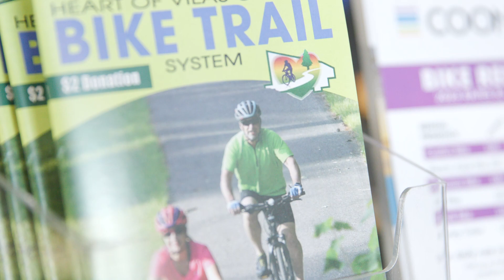I Am Boulder Junction: Coontail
Want to explore the Northwoods? Head to Coontail Adventures to rent bikes, kayaks and stand-up paddleboards! The owners say the tight knit community and smiling faces make running a business in Boulder Junction a pleasure - and their pride in customer service ensures you'll be back to visit again!